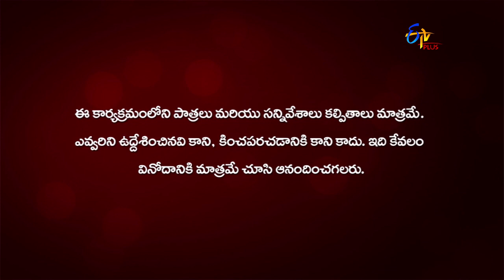Anthahpuram | 3rd July 2020 | Full Episode 47 | ETV Plus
Rajeshwari Devi feels extremely happy for the delivery of Mrunalini. Raja Rudra Bhupathi gets shocked by the sudden change in Rajeshwari Devi's behaviour.